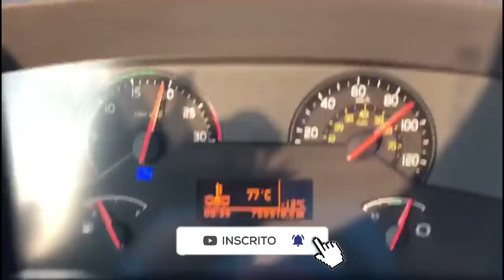POLICIA ME PAROU! QUASE PRENDERAM EU E O CAMINHÃO! (deu ruim)